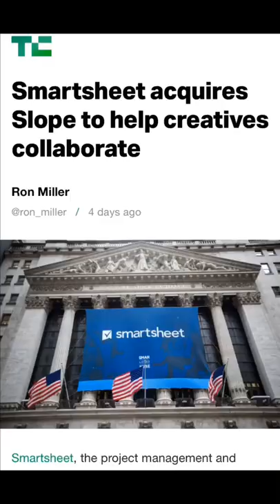2019 was a big year. goodbye2019 2020 my2019 newyear startu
Video Title: 2019 was a big year. goodbye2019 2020 my2019 newyear startu